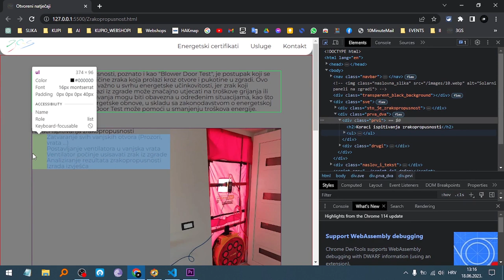Bullet points not showing up - Unordered list not showing up - HTML, CSS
1) I pressed F12 on my keyboard to inspect the page
2) I selected the UL element
3) I saw that list-style: none; (which removes the bullet points) is used in reset.css which is applied to entire website, but I din't want to remove it from there
4) I navigated to the class in which the unordered list (UL) is used
5) In CSS I used the name of that class, additionally I added UL so that it will be aplied just the the list
6) Then I wrote this and it solved my problem: list-style-type: disc;